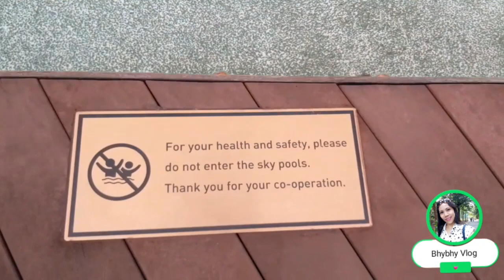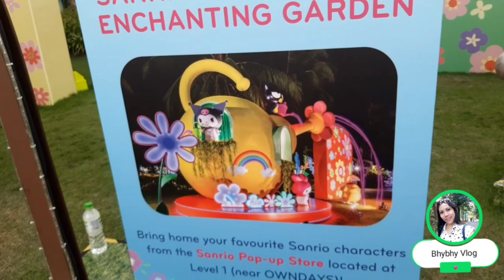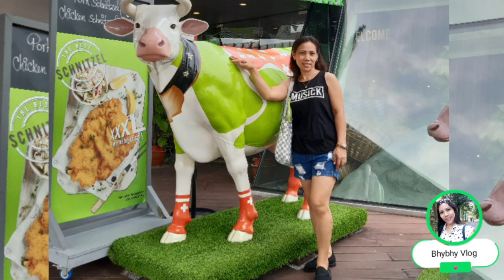Giant Hello Kitty at VivoCity Singapore 🇸🇬, sarap maging bata